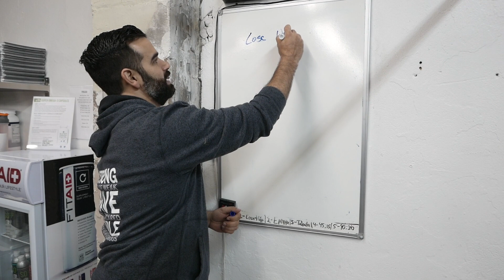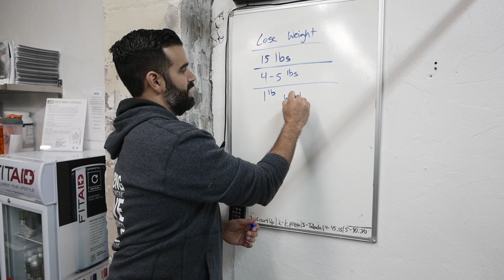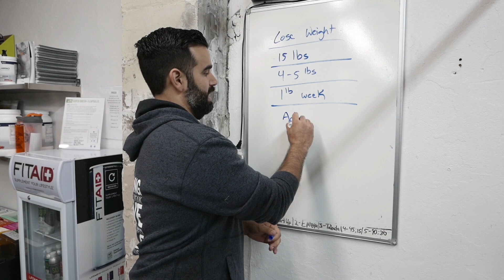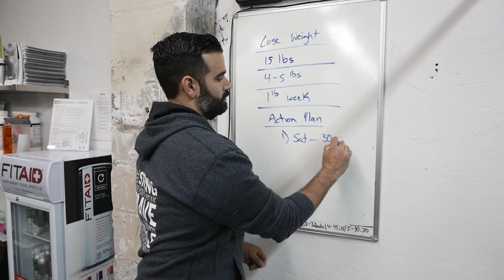CRUSH New Year Resolutions For 2018 [Fitness To Life]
Be more fit...live a better life...whatever your goal is, know with an actionable plan that you may achieve it.
Questions or Comments...leave them down below.
Want To Visit CrossFit SOAR & Try A FREE SESSION... TODAY!